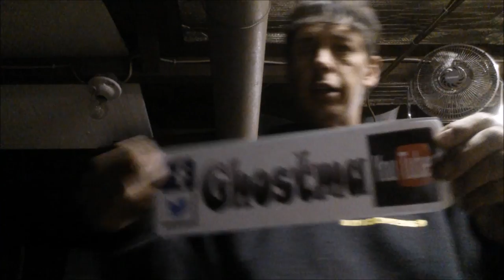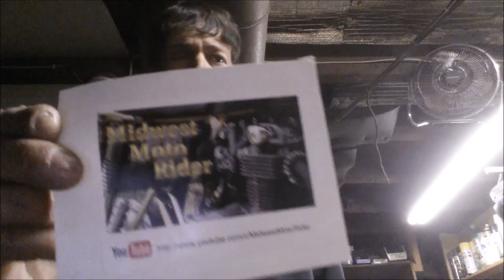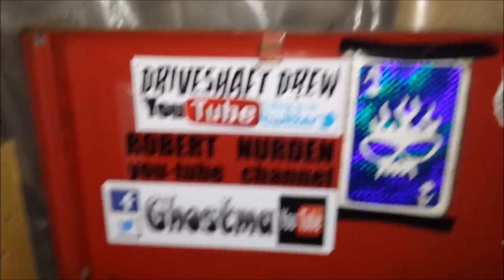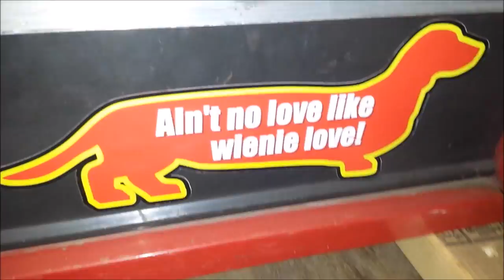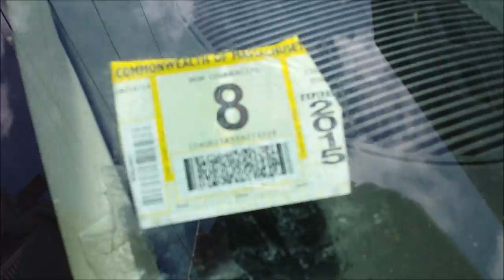Mail day and A Fast brake job